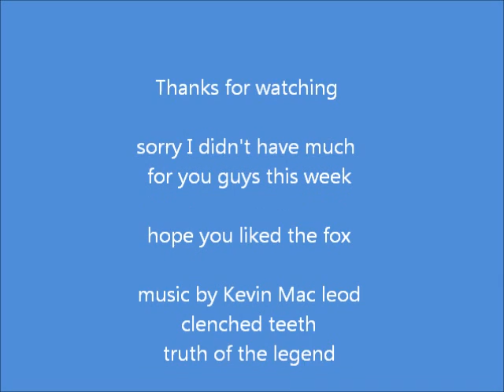I went for a walk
Istarted working on one of my teminators and ended up going for walk and bumping into this little fella and thought I'd share it with you guys. hope you like it.